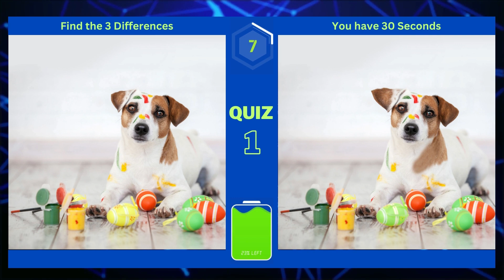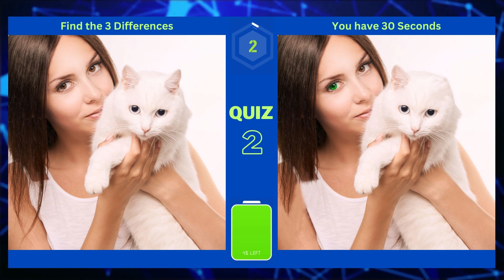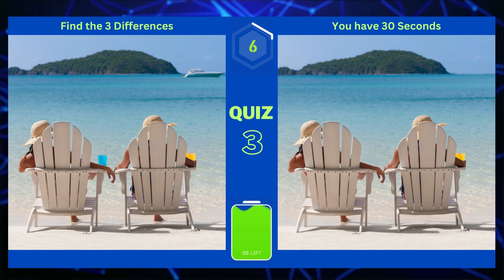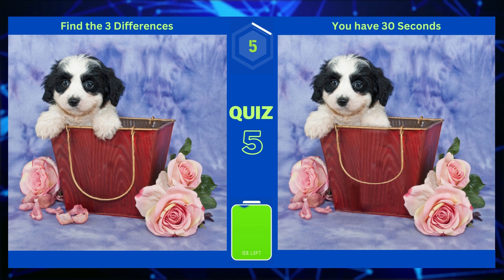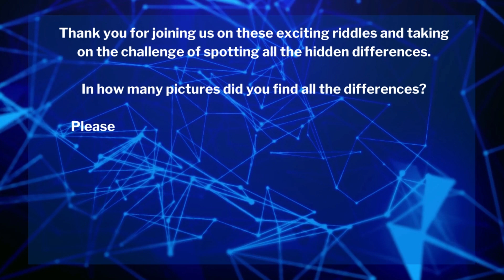【Spot the Difference】❤️ Only Genius Find 3 Differences #7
Experience a delightful adventure with our "Spot Three Differences" game, centered around charming mixed images. ❤️ 📰

With 30 seconds per riddle, you'll be taken on a ride through five visually stunning riddles, each hiding three subtle differences in the mixed pictures. 🔎 🕵🏼‍♂️

As you navigate these captivating scenes of pictures challenge your observational skills and quick thinking in a dynamic race against time, all while enjoying the great colorfully pictures. 🖼️ 🧩

🕵️‍♀️ How sharp is your eye for detail? Can you spot them all? Tune in, take the challenge, and embark on another thrilling virtual journey.

The world of 'Spot the Difference' is your playground - let the games begin! 🧩 ❤️

The Riddles:

0:00 Welcome to the game
0:05 Game 1
0:50 Game 2
1:35 Game 3
2:20 Game 4
3:05 Game 5
3:50 Conclusion

At Globe Riddles we offer a wide variety of World Fact Videos, Quiz Videos, Tales Around the Globe and Country Fact Videos. 🧩 🔎